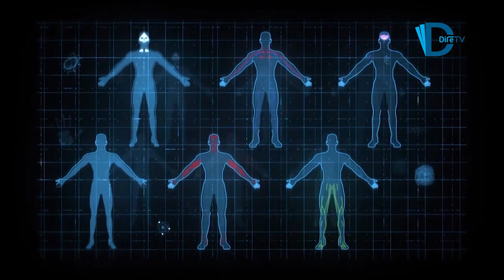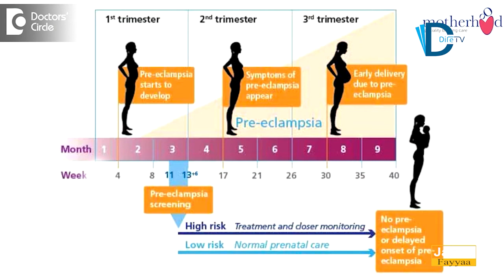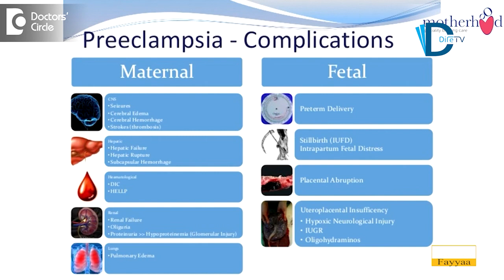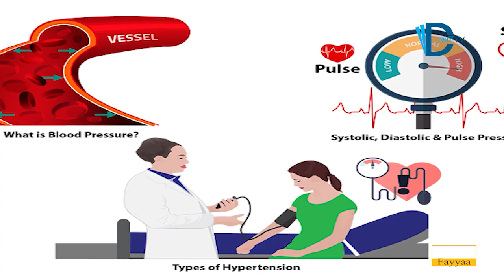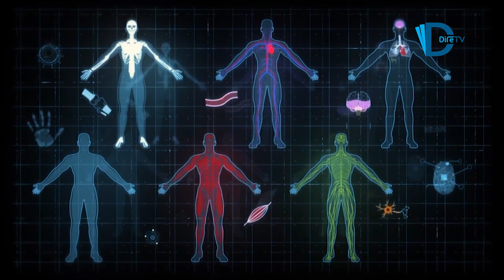Dhiibbaa Dhiigaa yeroo ulfaa